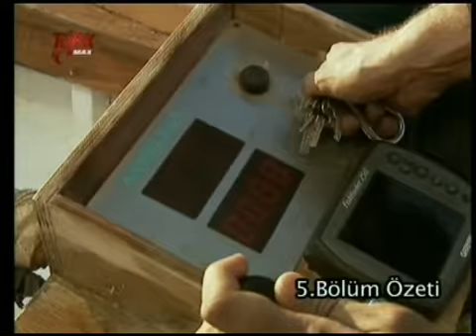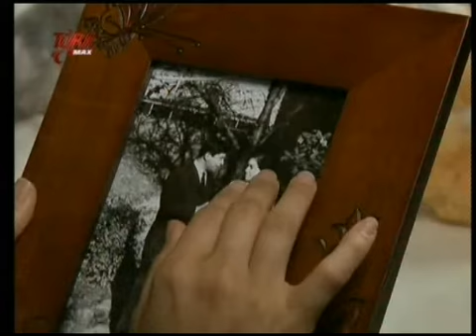Dudaktan Kalbe-6.Bölüm Başı